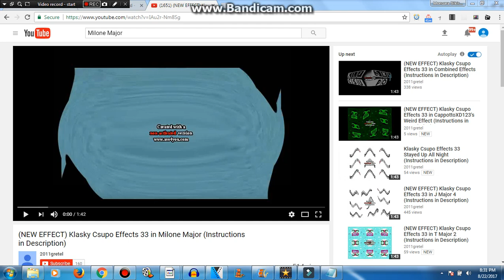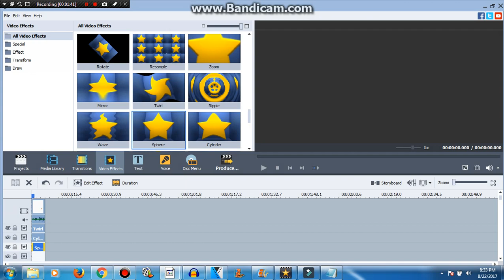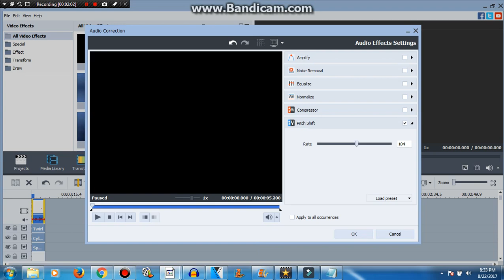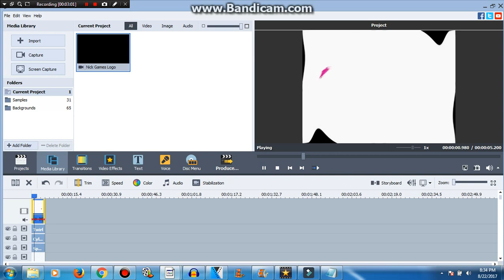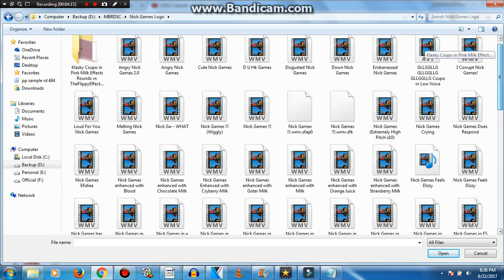How to make Milone Major